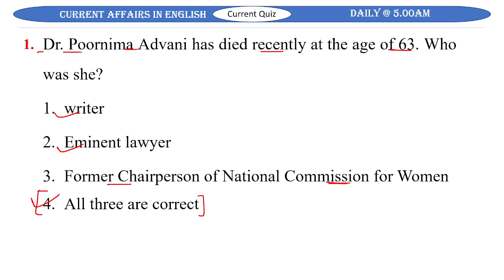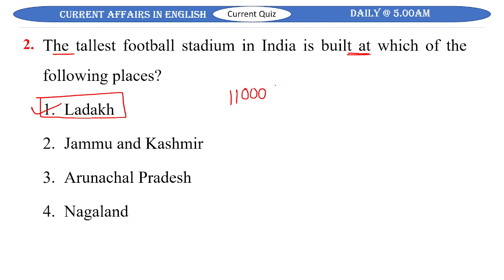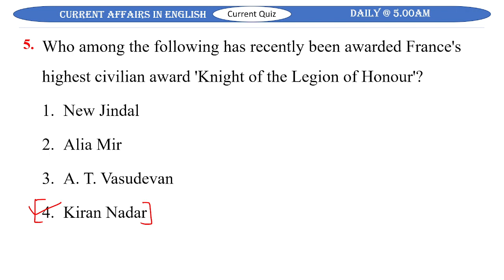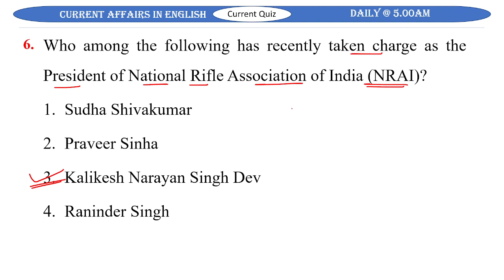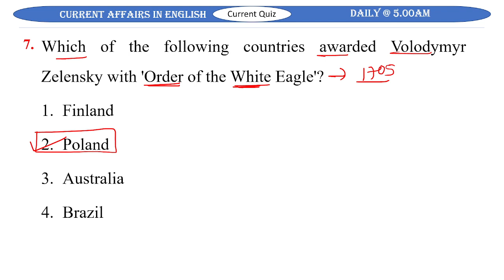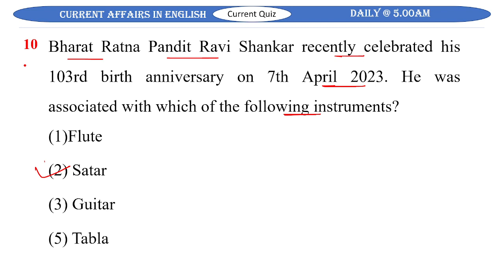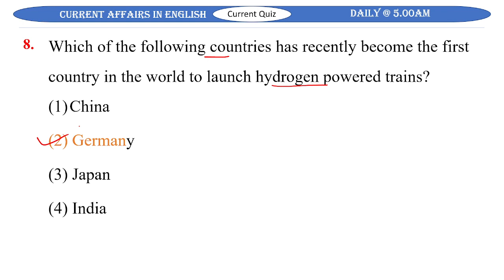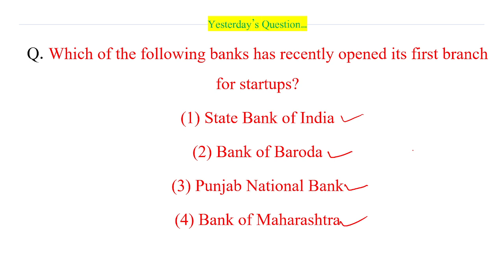10 April 2023 || Current Affairs in english || Current Quiz English || Current Affairs Today